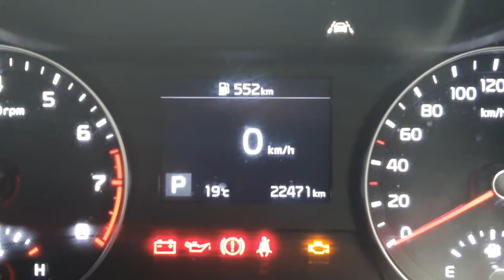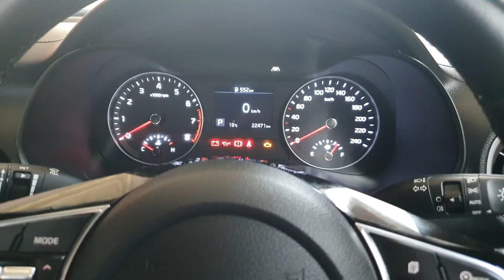Kia Cerato 2019: How to Turn On Turn Digital Speedometer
Learn how you can turn on digital speedometer on Kia Cerato 2019.

Freerepairguide assumes no liability for property damage or injury incurred as a result of any of the information contained in this video. Freerepairguide recommends safe practices when working with electrical tools, power equipment, automotive lifts, lifting tools, electrical equipment, blunt instruments, chemicals, lubricants, expensive electronics, or any other tools or equipment seen or implied in this video. Due to factors beyond the control of Freerepairguide, no information contained in this video shall create any express or implied warranty or guarantee of any particular result. Any injury, damage or loss that may result from improper use of these tools, equipment, or the information contained in this video is the sole responsibility of the user and not Freerepairguide. Some repairs are easy while others maybe difficult. The level of difficulty depend on your personal experience. Only attempt your own repairs if you can accept personal responsibility for the results, whether they are good or bad.